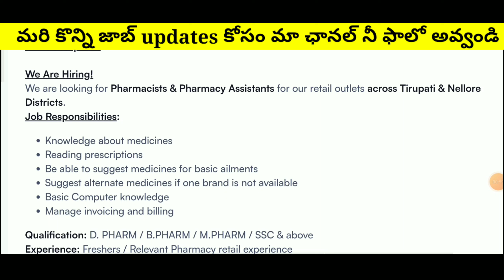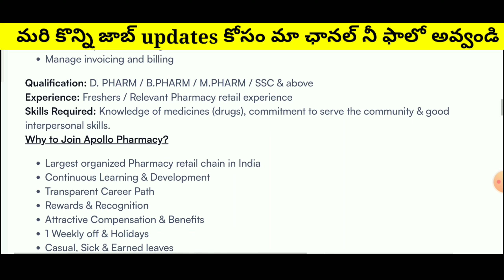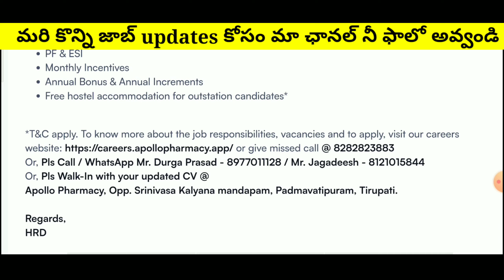Free Hostal & Accommodation Provided By Company Jobs | Apollo Pharmacy Latest Jobs In Telugu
HR Contact - Durga Prasad (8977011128)